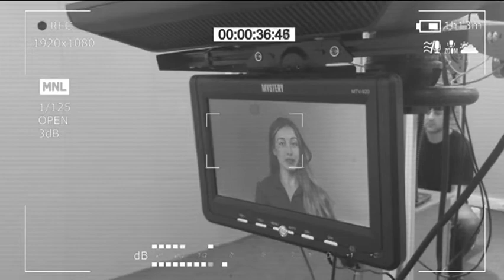"Мобильно" #53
Выпуск программы "Мобильно" от 12 августа 2016 года. Здесь мы показываем ВАШИ видео!